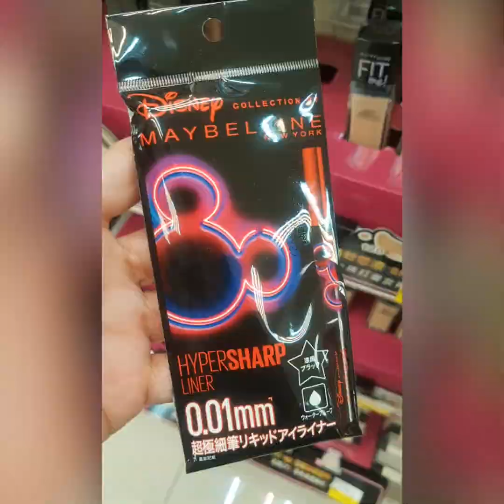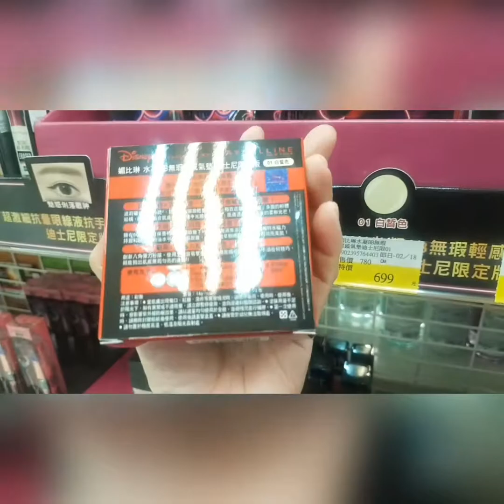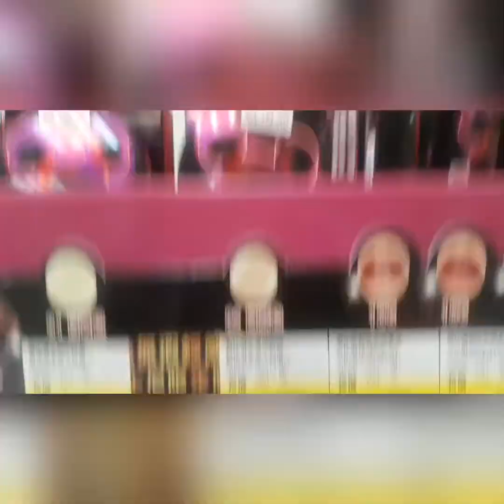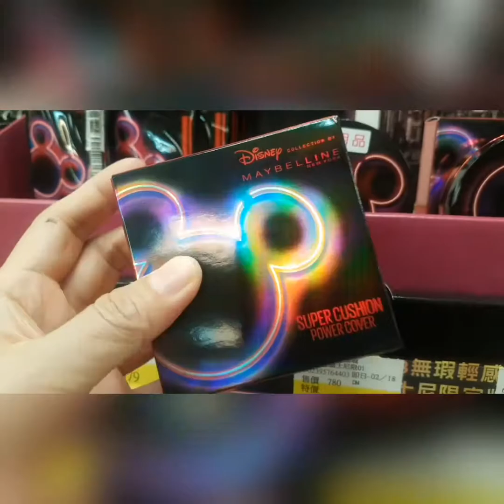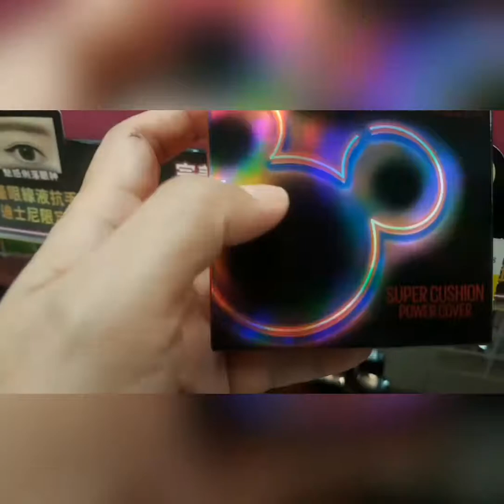Maybelline X Disney Collection 2020